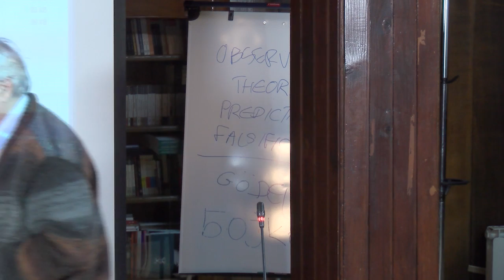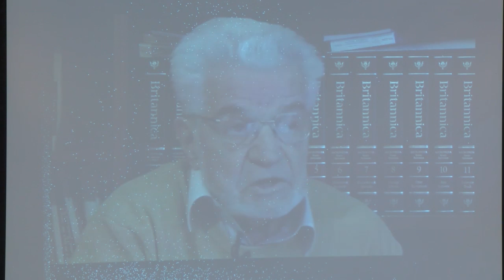Kомеморација за Мето Јовановски (1928-2016)